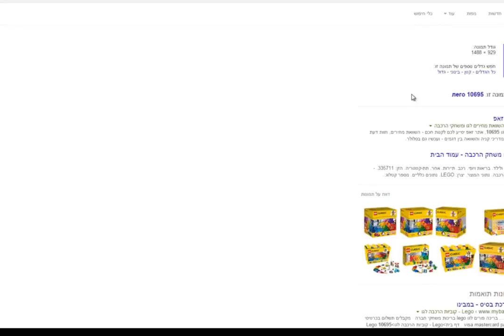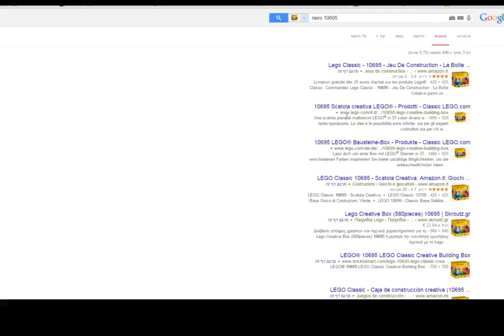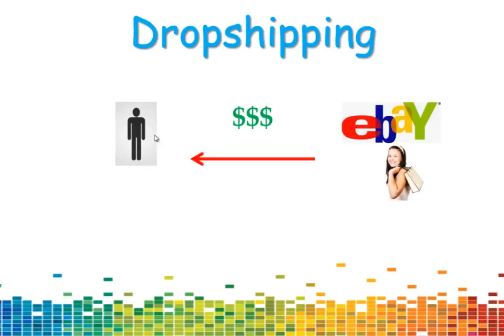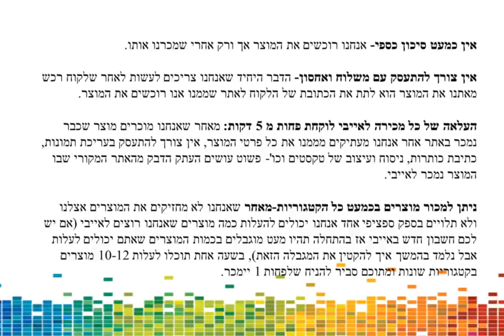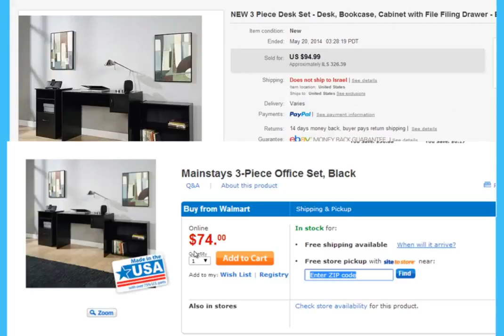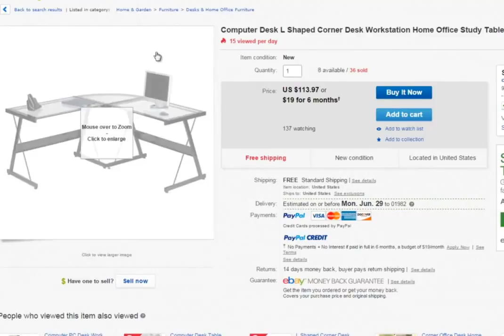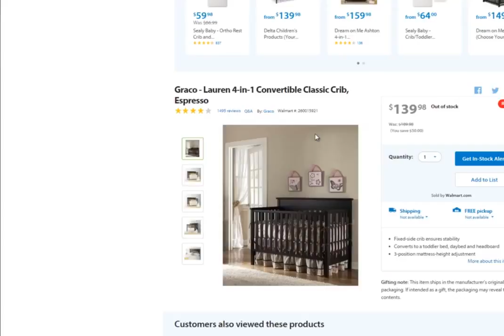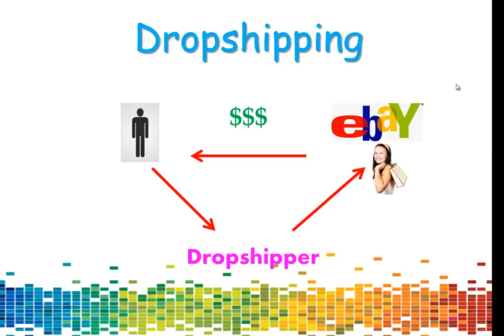איך עושים כסך באיביי